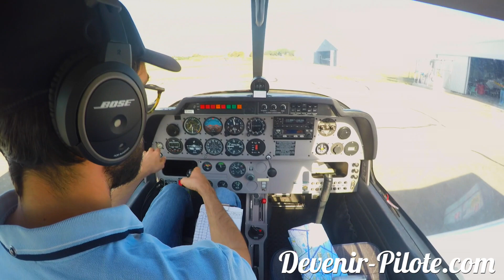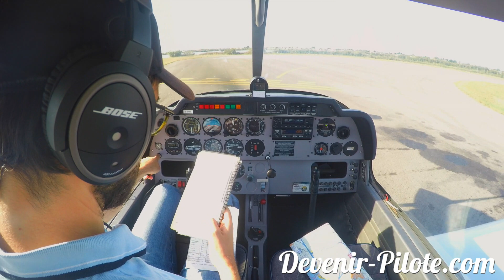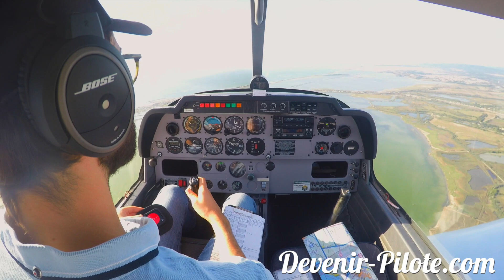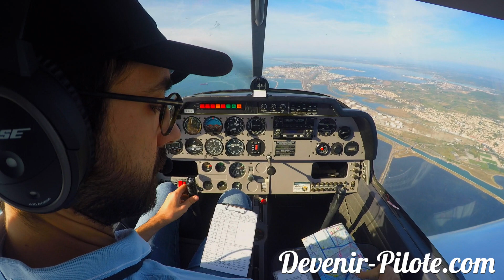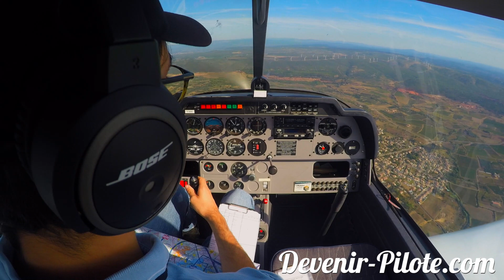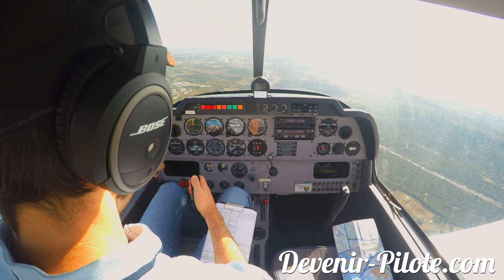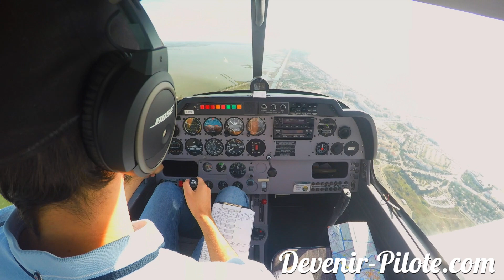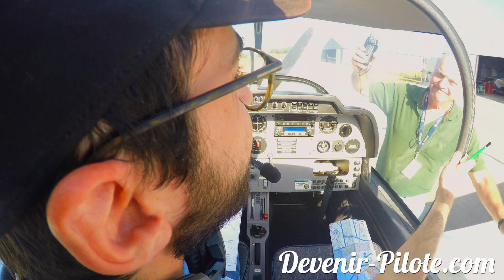1er vol local solo autour du Mont Saint-Clair à Sète en formation PPL (Jour 38)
Je pars pour mon premier vol local en solo de Montpellier (LFMT) vers le Mont Saint-Clair à Sète. Passage par SW et retour par W. Plus d'info

MON MATOS